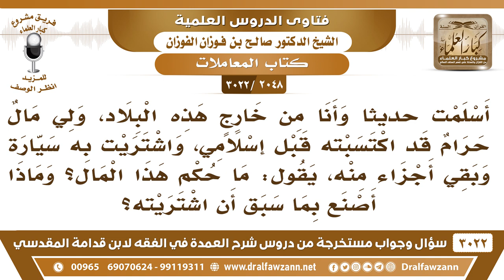[2048 -3022] اكتسبت مالا بالحرام قبل أن أسلم واشتريت به سيارة فما حكم هذا المال وما حكم السيارة؟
-"[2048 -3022] السؤال: أسلمت حديثاً وأنا من خارج هذه البلاد، ولي مال حرام قد اكتسبته قبل إسلامي، واشتريت به سيارة وبقي أَجْزَاء منه، يقول: ما حكم هذا المال؟ وماذا أصنع بما سبق أن اشتريته؟
الجَوَابُ: تخلص منه، إذا كان أنه حرام، كله حرام، تخلص منه بأن تضعه في مشاريع يعني نافعة، ينتفع بها الناس، وأنت تخلص منه ما هو بصدقة، لكن تخلص من باب التخلص، مثل المال الذي ليس له مالك، يوضع في المصالح العامة.
للاشتراك في قناة الشيخ صالح الفوزان

للاستفسار والإقتراحات والدعم
رئيس الفريق
لمشروع كبار العلماء